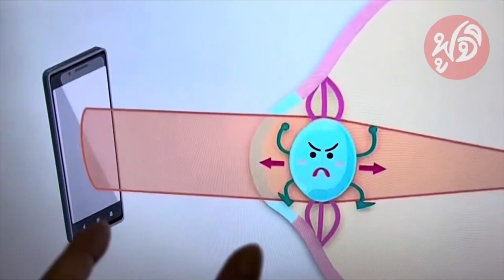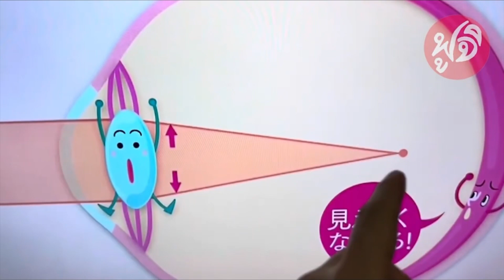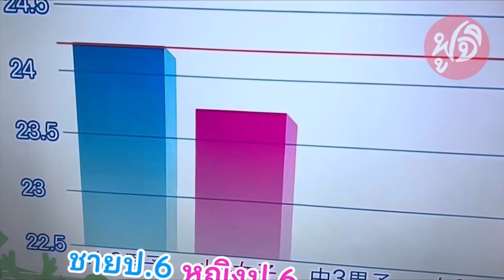(ไม่เคยมีมาก่อน) โรคตา ยุคใหม่!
(ไม่เคยมีมาก่อน)
โรคตา ยุคใหม่!